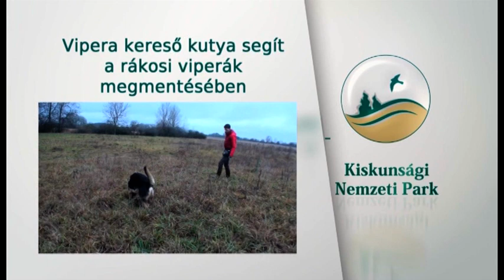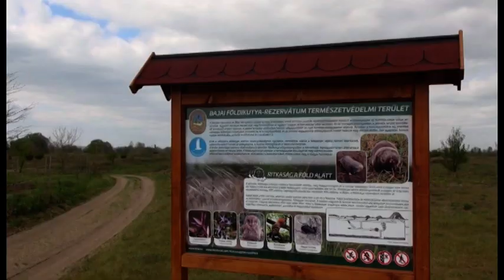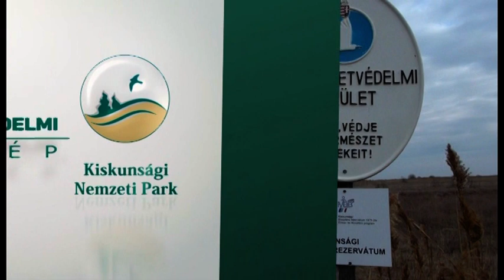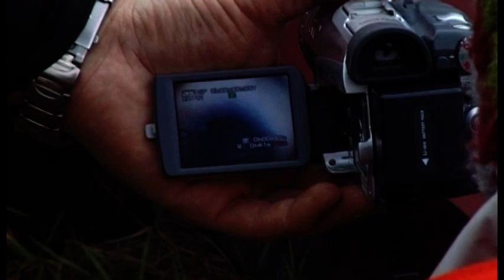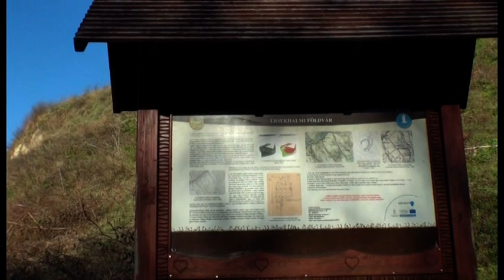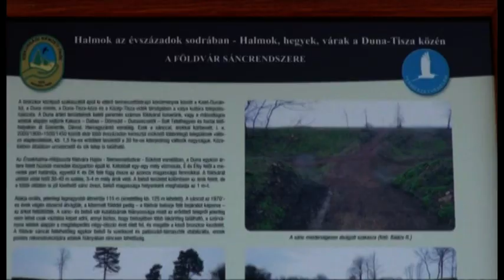TERMÉSZETVÉDELMI KÖRKÉP (2020. december 17.)